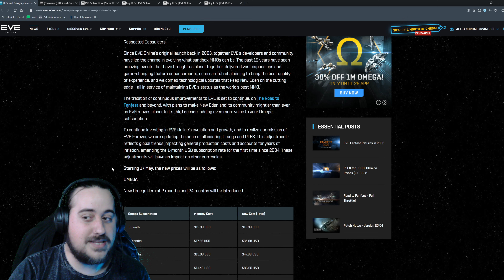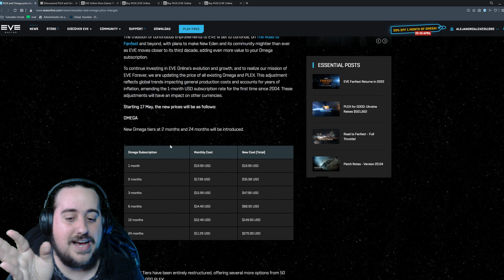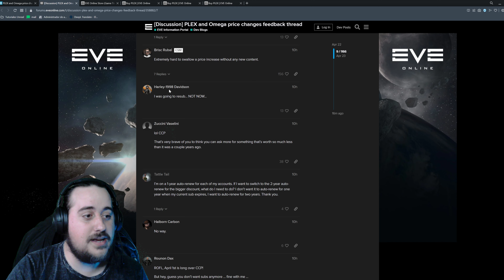CCP SUBE EL PRECIO del pan y del PLEX| EVE online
UNETE A NUESTRO DISCORD, PÚBLICO DONDE HABLAREMOS DE MUCHAS COSAS, CREAREMOS EVENTOS TANTO DE EVE COMO DE OTROS JUEGOS.

🎖🎖ALISTATE EN EL EJERCITO HELGHAST🎖🎖 🎖🎖🎖 (Discord solo para los que quieran alistarse en la corp de EVE online)

Si quieres ahorrar tiempo de juego utiliza el enlace de abajo para registrarte y así conseguir 🔥 1 MILLON de SKILL POINTS🔥